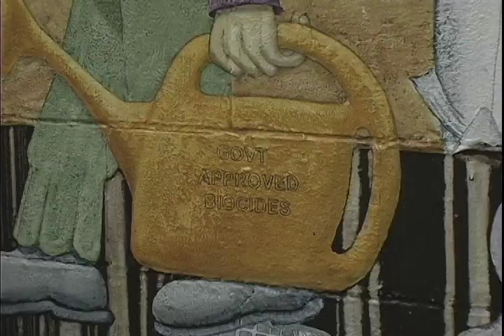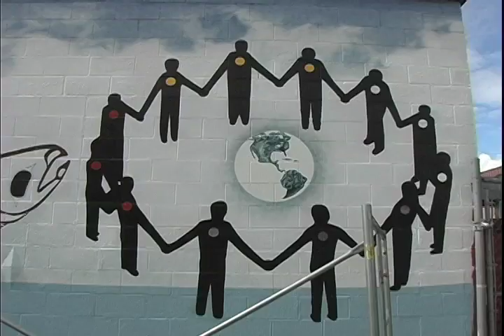1 mural News Reel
220 foot cultural timeline mural painted on the back of Overwaitea in Prince Rupert BC. Artists: mitchell soulfeather and Russell Mather.